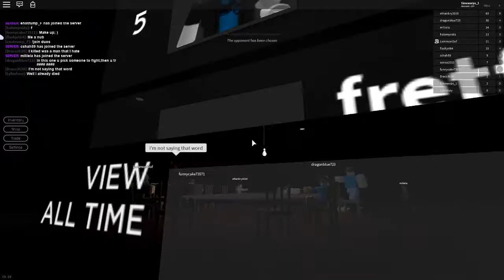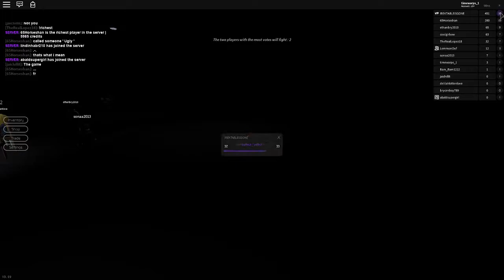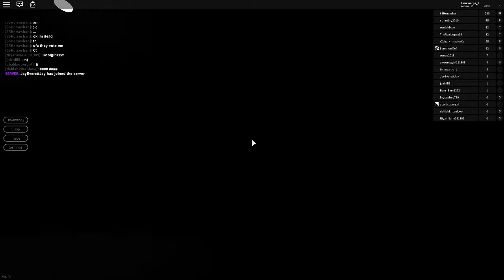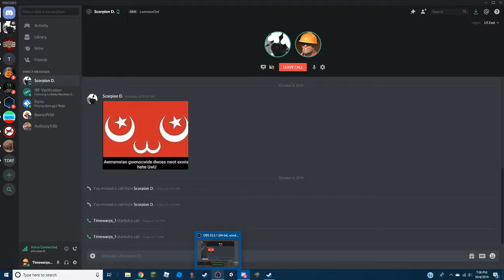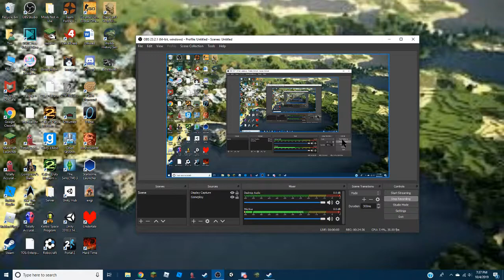I'm at the breaking Point! (With Lewis)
Hey guys, sorry I haven't uploaded in a while. I've been pretty busy lately.